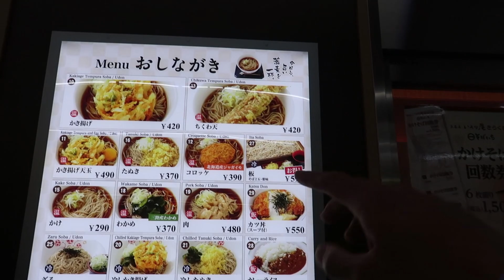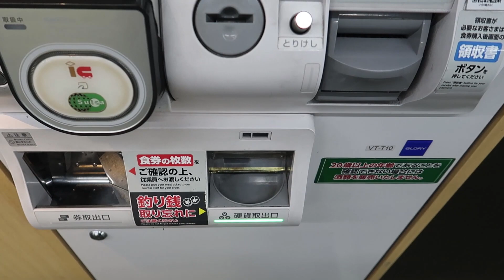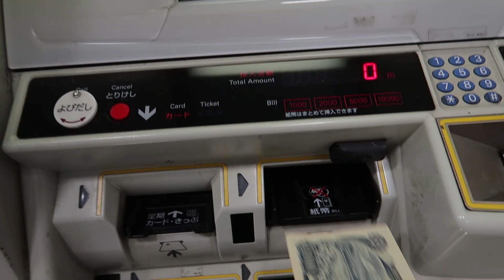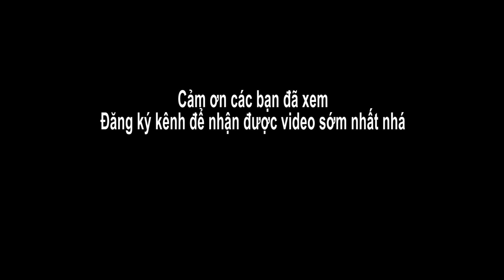VLOG | Cuộc Sống Nhật Bản 104 : Ăn Sáng Với Tô SOBA TRỨNG SỐNG Ngon Tuyệt Ở Nhật